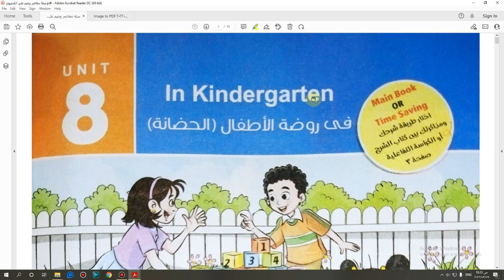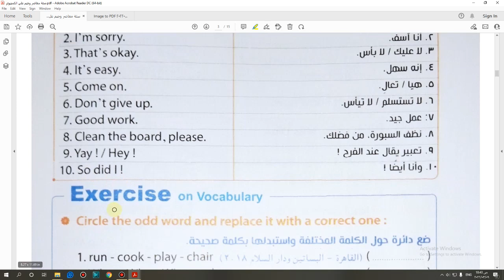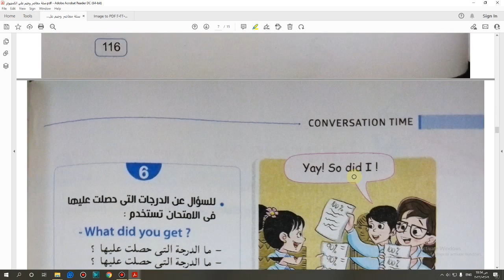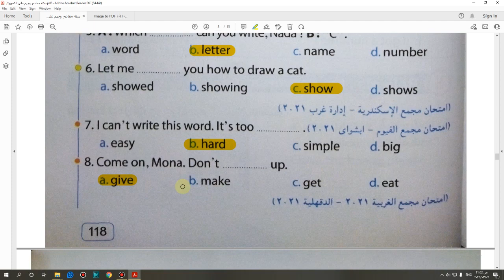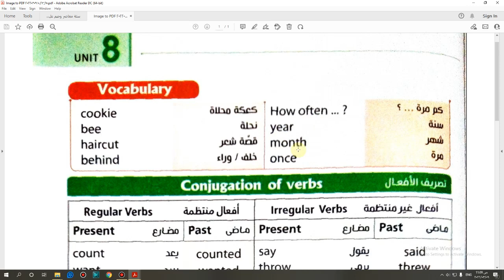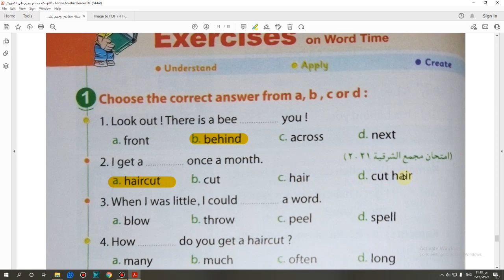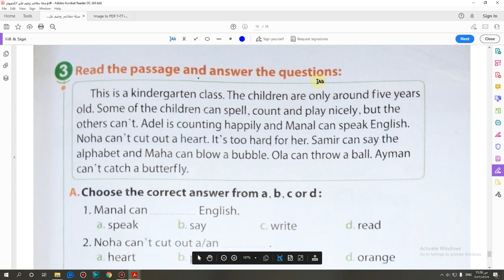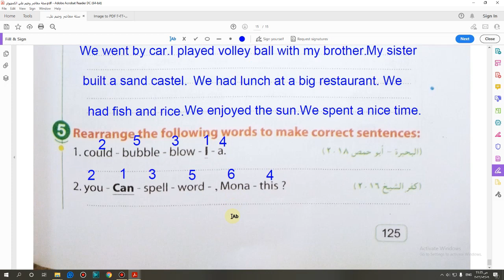حل وشرح كتاب المعاصر سادسه ابتدائى التيرم الثاني الوحده الثامنه الدرسين 1و2 صفحة (112- 125)